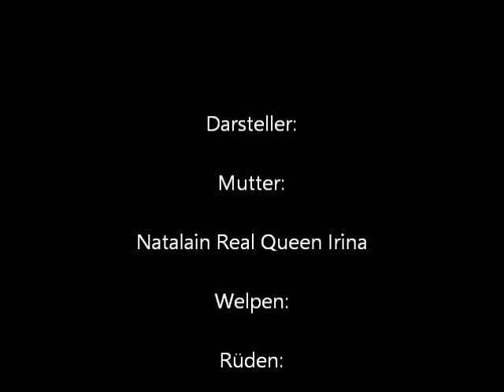Kurzhaarcollie Phantom of Scotland X Men 34 Tag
Das ertse Mal im Garten